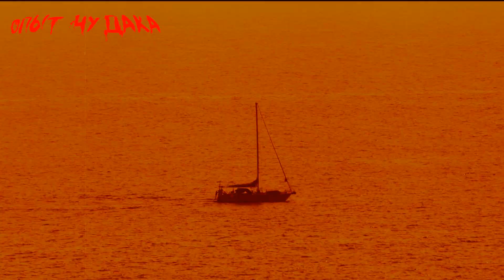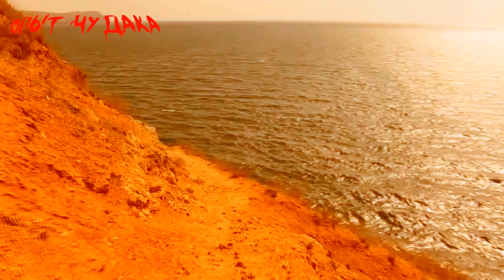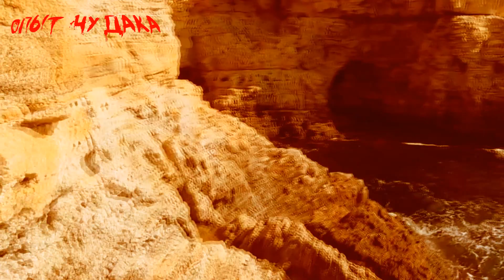В Крым на машине. ч8. Мыс Фиолент Севастополь. Автобат закрытый и открытый пляж. Путешествие в Крым